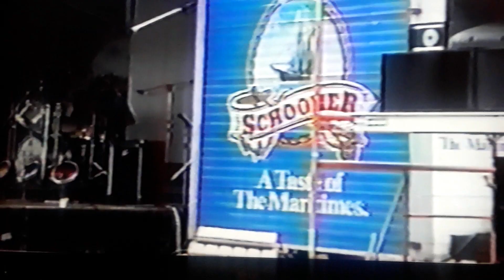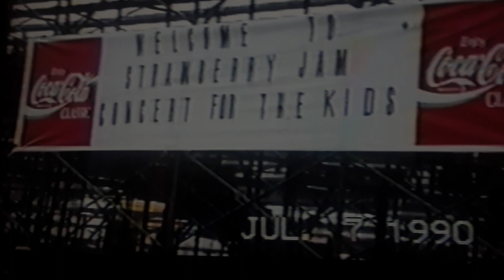Strawberry Jam - July 7 1990 - VHS - Recorded with phone off T.V.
Step into the cringey nostalgia machine. My sister recorded this at Strawberry Jam when it moved to Bridgewater and died. The first couple clips are of The Electric Bohunks ( Lennie Bowles , Derek Jones , Craig Bell and Chris McCreanor ) Then was our band ( who's name has slipped my mind again ) Jimmy Meisner , Janice Frauzell , Graham Levy and ME   :) This was recorded with the wife's phone while it was playing on the VCR. You gotta love my haircut and outfit. Me and Craig were the only ones in both bands that were drinking so we ended up with all the free drinks supplied to both our bands for playing , lol , and I think we ended up going to the NSLC two or three time throughout the day. Later at a house party ,  I ended up selling some of my beer to my little brother and we ended up wrestling WWE style on the front lawn. Someone thought we were fighting but it was what we did when we were bored. Feats of strength , lol. Ahhhh , cheers my friends to a much simpler time   :)

Music - Live Recording of a live recording

Background Video - Samsung Phone

Edited with Movavi